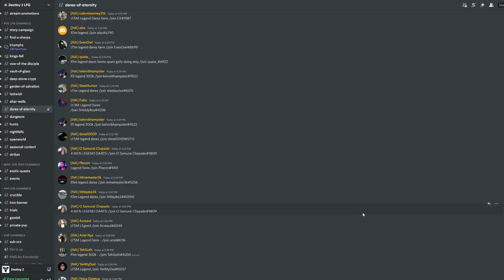You are missing out on a Free Red Border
Legend Dares really has a free red border each week

Hows yall been farming been going for red borders?

Main Music: 4am- Kaizan Blu, GLADES - Fools (Troye Sivan Cover)

Blue Yeti
Kontrol Freaks
PC Specs:
EVGA 100-GD-06000-V1 80+ Gold Power Supply
ADATA 1TB SSD
DDR4 16GB 3200MHz (Single stick) RAM
MSI AMD Ryzen AM4 DDR4 D-Sub DVI Micro ATX Motherboard
DEEPCOOL MATREXX 50 Mid-Case Tower
AMD Ryzen 5 3400G Proccessor
GFORCE RTX 1660 Super Graphics Card

I post daily Destiny and other Looter Shooters. Don't forget to give the Bell a lil Love *Tap* ❤

You Could Be Farming Red Borders Wrong in Destiny 2...